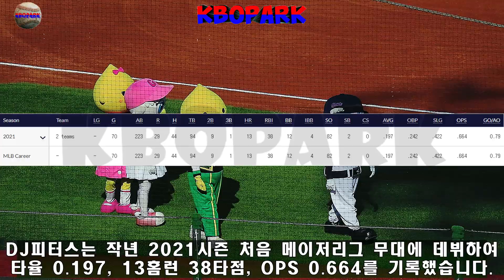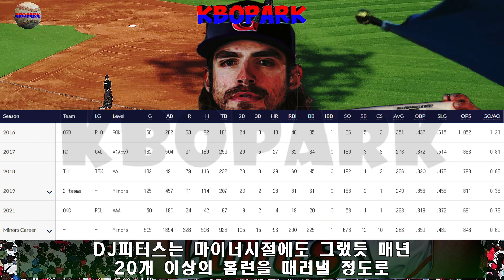컨택 능력 떨어지는 'DJ 피터스', 넓어지는 KBO 스트라이크 존에 잘 적응할 수 있을까? _ 롯데자이언츠 2022시즌이 중요하다?! ( KBO의 스트라이크존이 넓어진다. )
넓어지는 스트라이크 존에 새롭게 합류하게 되는 롯데자이언츠의 외국인 타자 'DJ피터스'선수는 잘 적응할 수 있을까요?